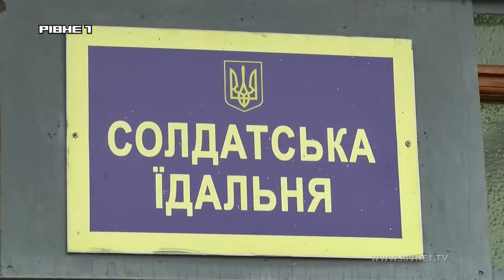Військові частини оперативного командування "Захід" перейшли на нову систему харчування